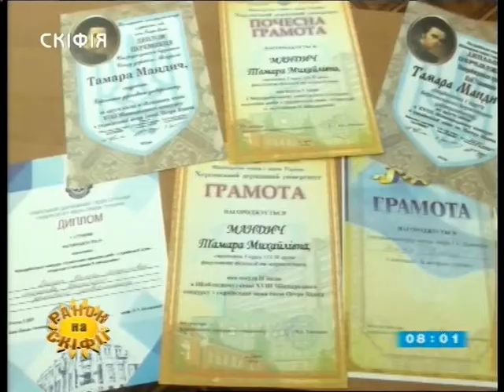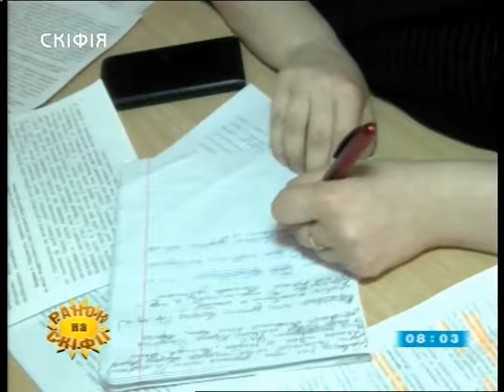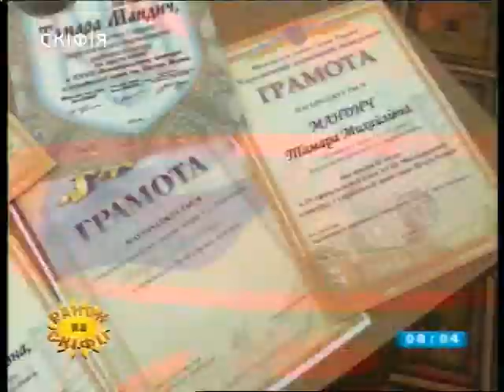23.05.2018. Новини. 8:00